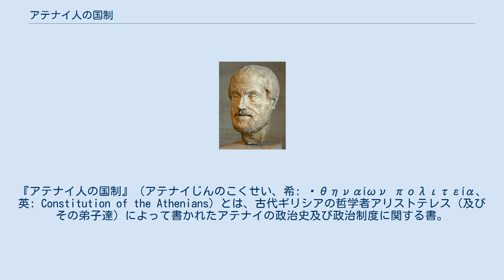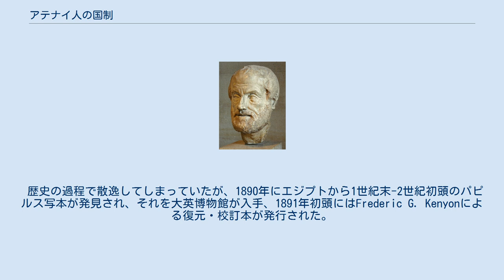アテナイ人の国制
『アテナイ人の国制』（アテナイじんのこくせい、希: Ἀθηναίων πολιτεία、英: Constitution of the Athenians）とは、古代ギリシアの哲学者アリストテレス（及びその弟子達）によって書かれたアテナイの政治史及び政治制度に関する書。
 古来からその存在が伝えられ様々に引用されてきた、アリストテレス等がギリシアの各ポリスや周辺異民族の国制の歴史を158篇の書籍にまとめた『国制史』（希: πολιτείαί）の中の一篇であり、その筆頭かつ中心を成す書物。
古代・中世の学者による『国制史』の引用は200を超えるが、その中で『アテナイ人の国制』は90余りを数えるなど、圧倒的に多い。
 歴史の過程で散逸してしまっていたが、1890年にエジプトから1世紀末-2世紀初頭のパピルス写本が発見され、それを大英博物館が入手、1891年初頭にはFrederic G. Kenyonによる復元・校訂本が発行された。
 原写本に章節の区切りは無いが、Kenyon等校訂者によって、便宜的に復元部は全69章に分けられている。
第1章-第41章は歴史的経緯を、第42章-第69章は当時の制度の具体的内容を記述している。